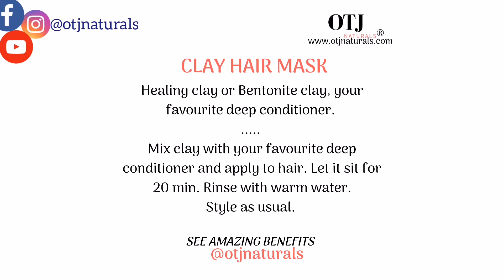Healing clay hair treatment🧴😳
Hey guys, thanks for stopping by to watch this amazing diy mask treatment. These are things you can find at the super market. My DIY clay treatment turned out really good and my hair was so soft and detangled. Keep watching to see my result. I also share weekly simple and easy protectivestyles inspo.😊😉

PRODUCTS I USED:
- My favourite deep conditioner
- Healing or Bentonite clay

- for moisture and sealing, I used otjnaturals leave in conditioner and my DIY carrot oil.

I applied Egg White to my here

Music🎶
Judikay - Capable God, Man of galilee

Unsponsored Video... All products were bought by me/made by me (my DIY leave in conditioner and growth oil set), except being said otherwise in the video. Opinions are 100% my personal experiences.